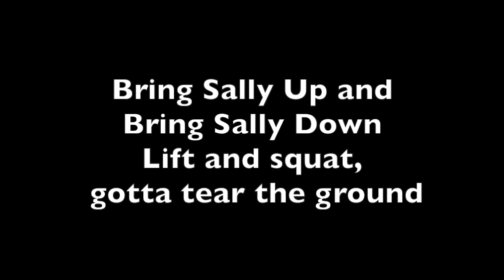Flowers (with Lyrics) - Moby (Bring Sally Up and Bring Sally Down Song)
I really do not know why I did this, I was kind of bored xD